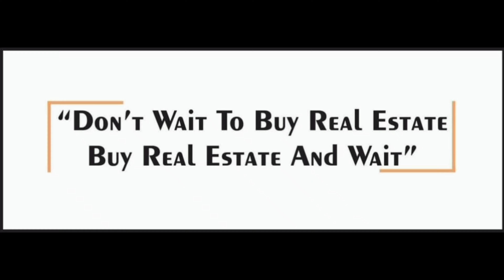Buy this 2 BHK Flat | Posh Locality in Mira Road | OC Received | Salasar Enterprise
This is a Video Tour of 2 BHK Flat for Sale in Mira Road, Mumbai.
This building has on of the best elevation in Mira Road. Occupancy Certificate (OC) has been received on this premium project.

Rate: 1.03 cr.

Tarun sharma will consult you according to your real estate needs.

Buy 2 BHK flat in mumbai via Salasar Enterprise.